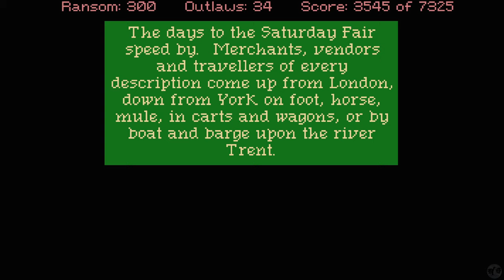Let's Play Conquests of the Longbow Part 5 [PC] Archery Tournament (Blind)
🐧 Welcome to our blind let's play Conquests of the Longbow Part 5 for the PC: Legend of Robin Hood - Archery Tournament. A Sierra Point and Click Adventure Game which was a follow-up to Conquests of Camelot, based around King Arthur and the Holy Grail. This time we are Robin Hood and his mission to save the Kingdom and... maybe more importantly, to romance the Lady Marion. Will we become the legendary hero or remain a notorious outlaw?

🐧 Communicate with FlightlessBird:
Follow on X / Twitter @FlightlessSBG

🐧 Link to all our playthroughs, including this one - Conquests of the Longbow the Legend of Robin Hood

🐧 Thank you Sierra / sierraonline for this wonderful series!

🐧 About Conquests of the Longbow the Legend of robinhood (from gog.com): Live The Legend of the Longbow! The Gauntlet has been Dropped. The most intriguing and enduring outlaw of all time comes to life in Sierra's richest, most complex game yet. To survive, you must use compassion as wee as wits and cunning.

Think Fast. Choose Well. Armed with logic, creativity and moral judgement, you'll face some of the most intricate and challenging puzzles you've ever seen. Many puzzles have multiple solutions with varying implications - some more desirable than others. Even the game itself has at least five possible endings.

Magic, Beauty, Motion and Music. The art of Robin Hood is inspiring. Created with the brilliant palette of an illuminated medieval manuscript, it's a festival of light and color. Experience the splendor of 12th century England, from the grime of Nottingham to the vibrancy of Sherwood. The detailed video-captured animation is fluid and varied; most characters you meet have unique animated portraits.

More puzzles than any previous Sierra adventure game. Arcade sequences with adjustable levels of difficulty, including auto-win.

Original soundtrack based on medieval music styles, using the sounds of period instruments.

A no-typing, point-and-click interface.

🐧 Reviews: 93% of users on google liked this game. Some reviews from GoG.com:
- Tikanjiah 5 Stars: This is a true Sierra gem despite not receiving a lot of attention when it first came out. Robin Hood: Check. No dead ends: Check. Multiple puzzle solutions: Check. Gave rewards you if your friends stay alive: Check. Several possible endings: Check. Amazing soundtrack: Check. Finish it once without any hints and see what kind of ending you get, then go back with a walkthrough to get the "perfect" and "bad" endings. If you're not usually a fan of Sierra games but love adventure games, get this one, it's a must!
- mgiom 5 Stars: This is my favorite game from the Sierra line up. The story pacing is great, there are multiple puzzle solution and multiple endings. This game is one of the very few adventure games that are fun to replay just to see what you missed.
- singthelorelei 5 Stars: So happy to see this gem available... this is one of my favorite classic games and I replay it every year.

🐧 Chapters
00:00 Conquests of the Longbow
00:23 Intro
00:33 Hand Code
02:51 Wood Sprite
04:52 Green Man's Riddles
20:19 Six More Riddles
28:56 The Yeoman
34:18 The Fair
1:00:01 Archery Tournament
1:06:04 Outro